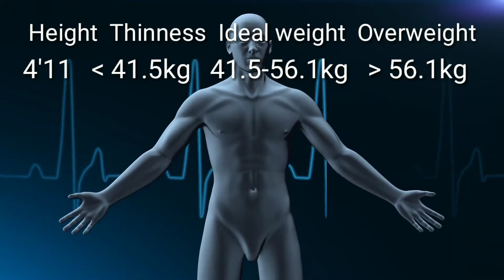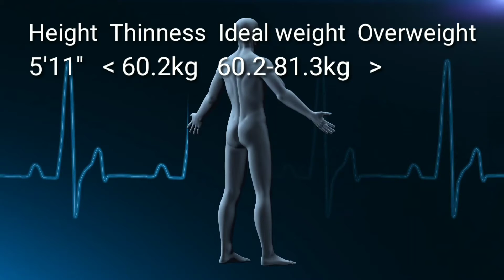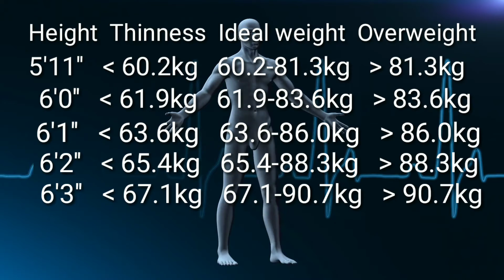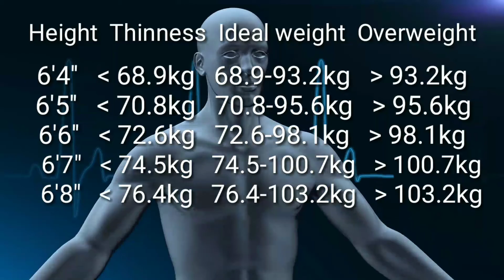Perfect Height And Weight Chart-ideal weight-do u know how much weight your height